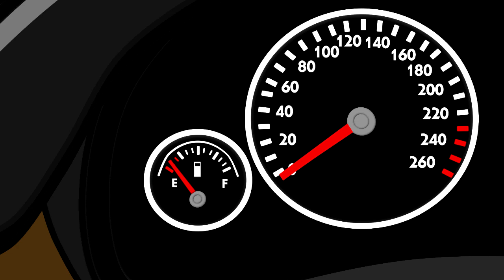Super Fast Sports Car and No Fuel - Video For Kids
Petrol Station and sport cars | Bajki dla dzieci po Polsku

Zobacz, jak zabawki ożywają ! Film skierowany dla najmłodszych dzieci , dla pobudzania ich wyobraźni przy pomocy kolorowych obiektów . Każdy epizod będzie pomagał dziecku w rozwijaniu kreatywności i logicznego rozumowania

See how the toys come to life ! Film directed for the youngest children , to stimulate their imagination with brightly colored objects. Each episode will help your child develop creativity and logical reasoning